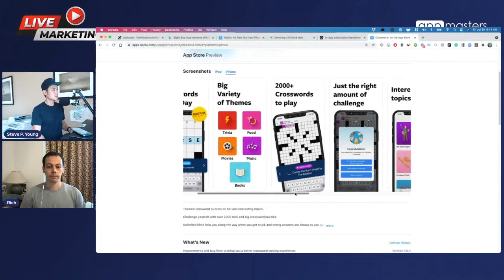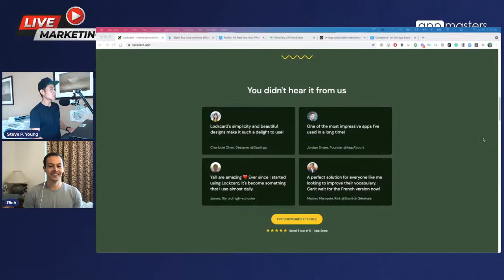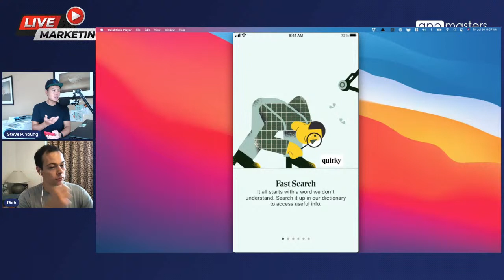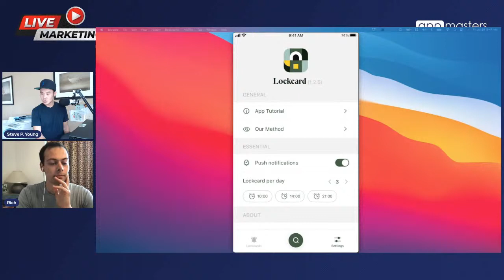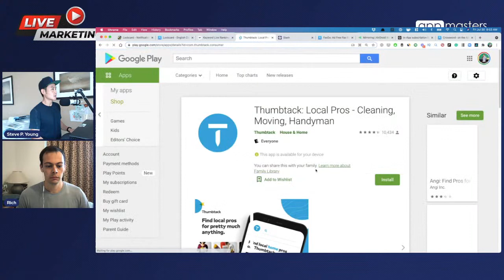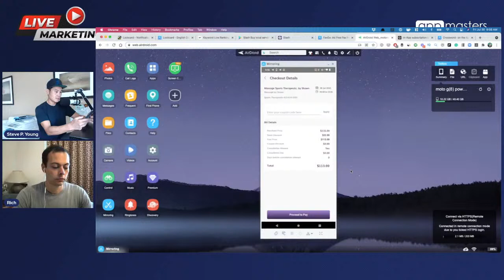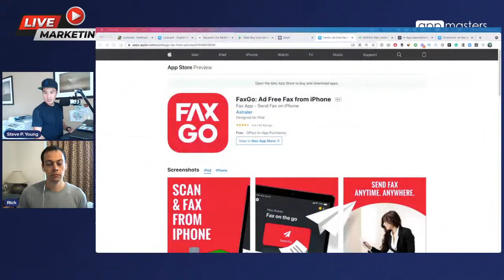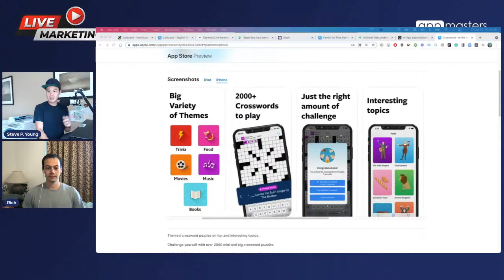App Marketing as an Indie Developer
This week, we have my friend Rich Wagstaff to share how he's been able to find success as an indie mobile app developer and reveal how he's been able to market his apps without any paid acquisition.